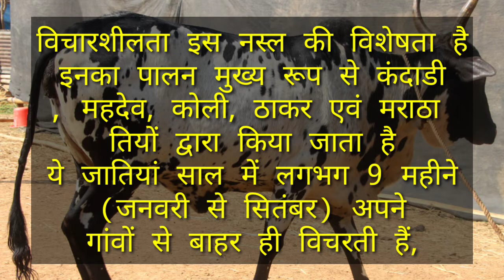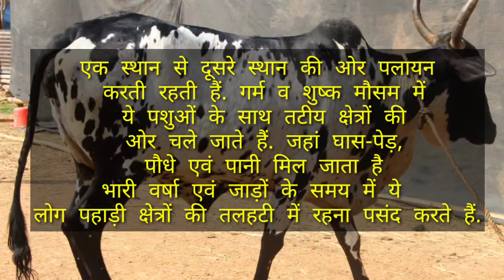Dangi Cow | Dangi Cow Cattle Information In Hindi |डांगी गाय की पहचान कैसे करें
✓ GB5 चैनल पर आपका स्वागत है